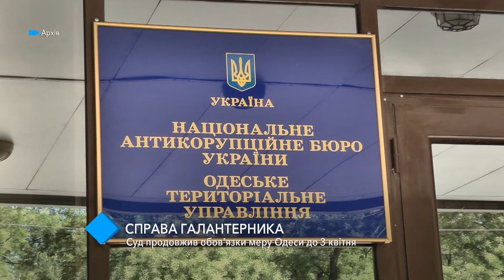Дело Галантерника: суд продлил меру пресечения мэру Одессы до 3 апреля